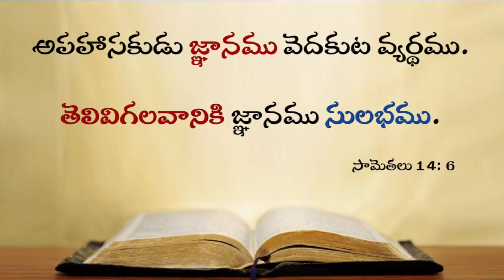Today's promise 02.02.2022